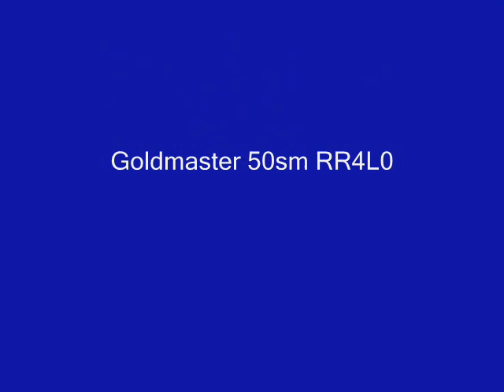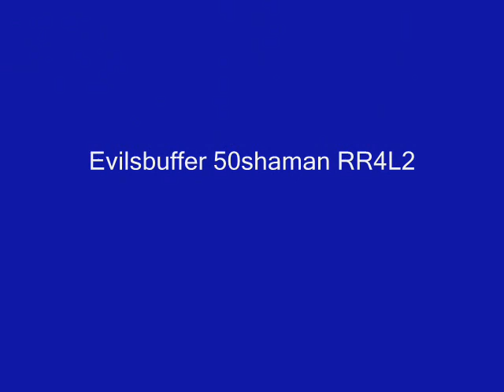Merlin: [Alliance Du Nord] Bomb Squad